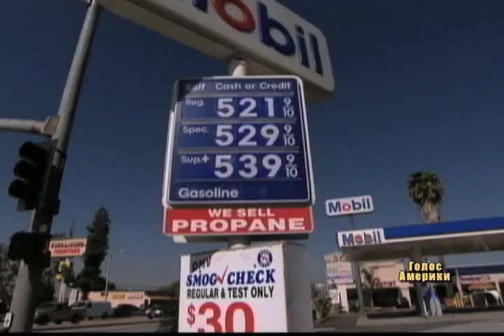Ціни на пальне можуть потягти Обаму на дно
Міт Ромні впевнено утримує лідерство у змаганні за номінацію від республіканської партії. Він все частіше переключає свою увагу на боротьбу за президентське крісло з президентом Обамою.

«Він сказав, якщо за три роки йому не вдасться все поміняти, на другій термін він не балотуватиметься. Ми вимагаємо, щоб він дотримався свого слова», - звернувся Ромні до своїх виборців.